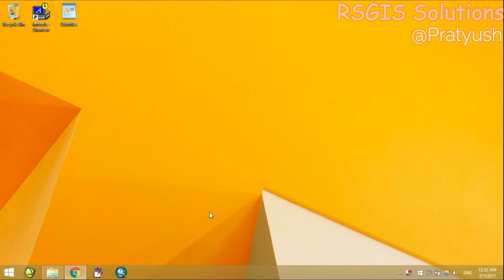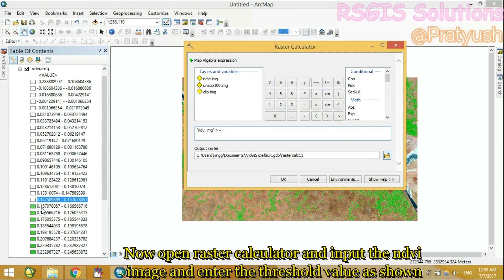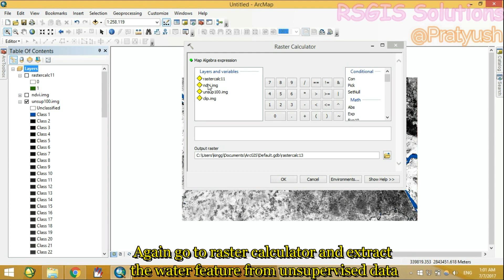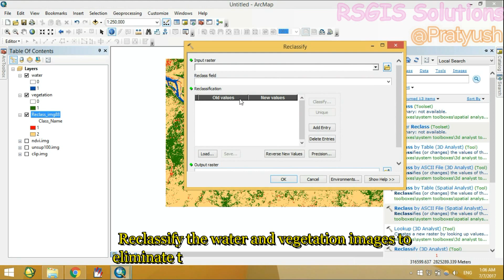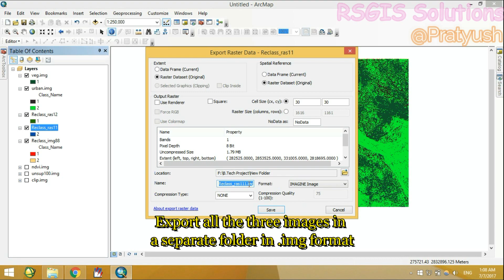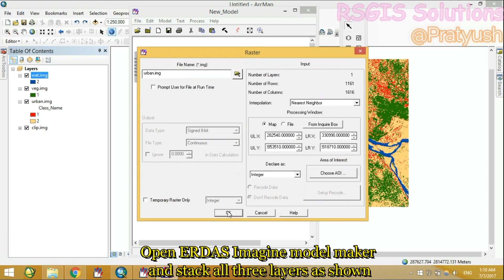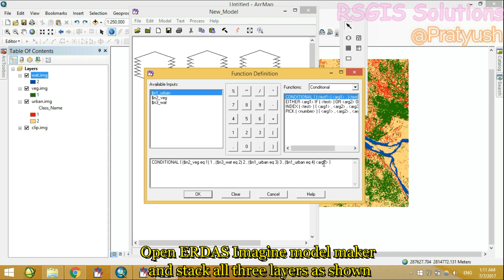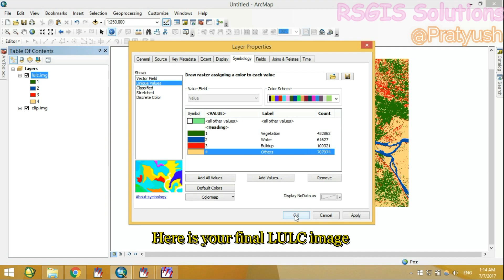Quick & accurate LULC preparation using ArcGIS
Write in the comment section below in case of queries.